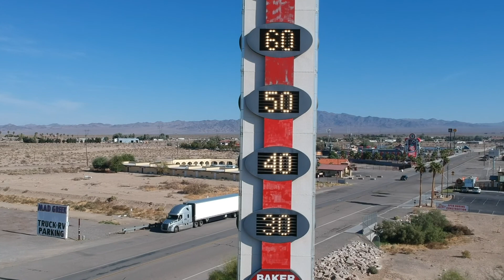Worlds Largest Thermometer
Baker California Drone shot of the worlds largest Thermometer.